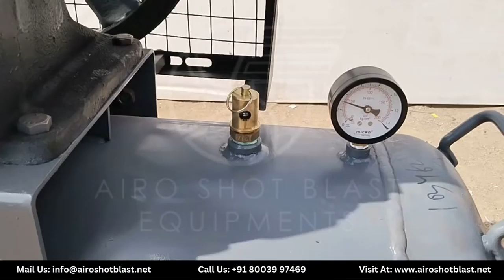Reciprocating Air Compressor | Reciprocating Air Compressor Manufacturer -Airo Shot Blast Equipments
Are you looking for a reliable and efficient Reciprocating Air Compressor? Look no further! 𝗔𝗶𝗿𝗼 𝗦𝗵𝗼𝘁 𝗕𝗹𝗮𝘀𝘁 𝗘𝗾𝘂𝗶𝗽𝗺𝗲𝗻𝘁𝘀, a leading Single Stage Reciprocating Air Compressor Manufacturer in India.

In this comprehensive video, we dive deep into the world of Reciprocating Air Compressors and explore the top-notch products offered by Airo Shot Blast Equipments. Whether you're a seasoned professional or new to the world of air compressors, this video has something for everyone.

Here's what you can expect:
✅ Introduction to Single Stage Reciprocating Air Compressor: Know about the fundamental details of Air compressor.
✅ Airo Shot Blast Equipments: Discover here the heritage and expertise of India's most trusted manufacturers.
✅ Expert Overview: In this video, get an exclusive look at their cutting-edge Reciprocating Air Compressor by Airo Shot Blast Equipment Experts, highlighting key features and specifications of air compressors.
✅ Product Overview: Single Stage Cylinder Head, Motor, Belt, Air Driver, Cylinder Tank (Size 250 Kg), Piston, Valves, Air Receiver Tank, Pressure Switch or Meter, Air Safety Valve, Pressure Gauge,  Air Compressor On/Off Button, etc...

If you're in the market for a high-performance Single and Double Stage Reciprocating Air Compressor, then this video is a must-watch. Don't miss out on this opportunity to explore top-tier air compressor solutions from Airo Shot Blast Equipments, your trusted partner in compressed air technology.

Have questions or need assistance? Our dedicated team is here to help!